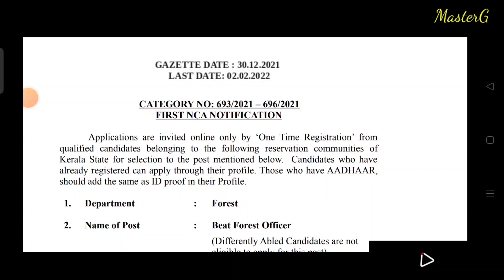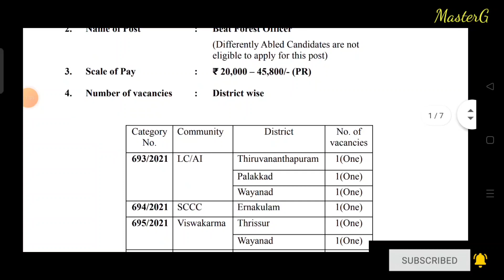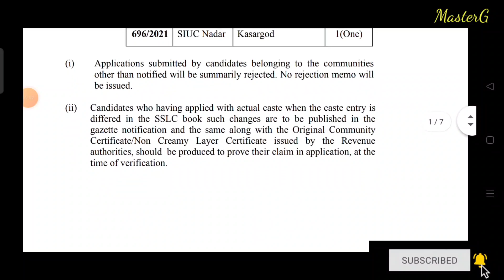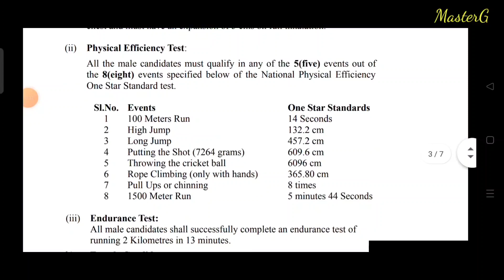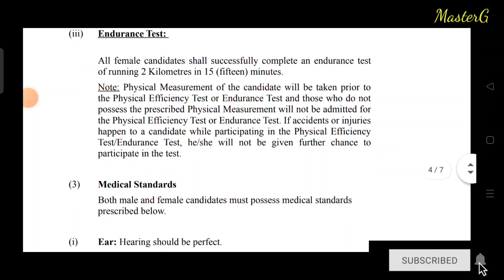ബീറ്റ്‌ ഫോറസ്റ്റ് ഓഫീസർ പോസ്റ്റിലേക്ക് ഇപ്പോൾ അപേക്ഷിക്കാം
👉After +2 admission @ kerala,Karnataka,Tamilnadu
Dream Founder Educare
Jasil Rk